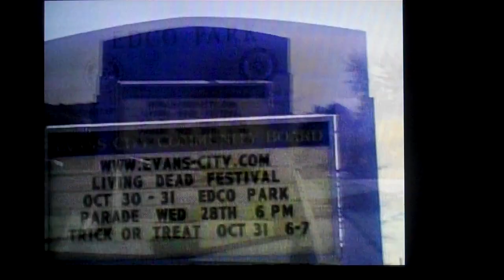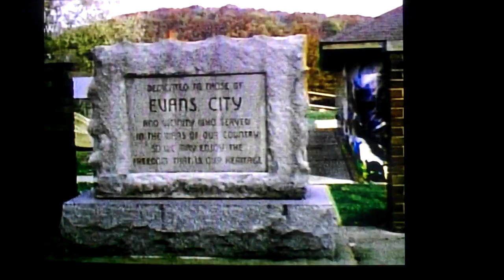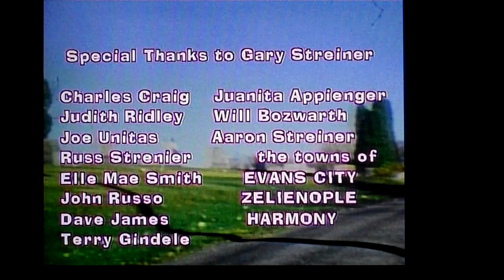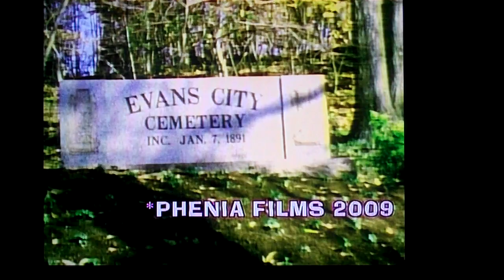The 2nd Annual Living Dead Festival 2009 Evans City P.A. super 8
Short Film taken during the the Making and Setting up for the Night of the Living Dead Festival in Evans City PA.
Camera basically follows festival creator/organizer Gary Striener Getting Ready for the '2nd Annual Living Dead Fest' from October 30th-31st 2009..complete with a Guest Panel Discussion with cast and crew of the original Night of the Living Dead with Judith Ridley and Russ Streiner John Russo and George Kosana and David James
Music from the original NOTLD soundtrack..
attend the upcoming Living Dead Festival and SAVE the Evans City Cemetery Chapel!!!
(shot off Flat TV screen with Flip Video)